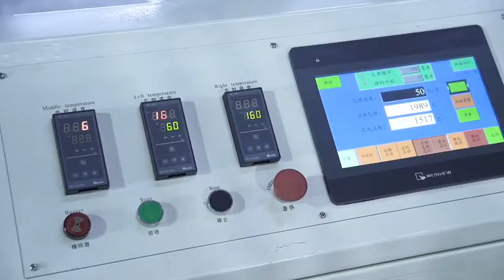full auto tissue paper napkin folding transfer and package machine line